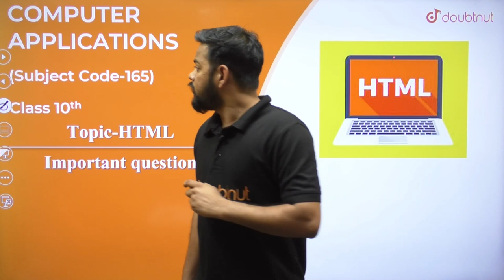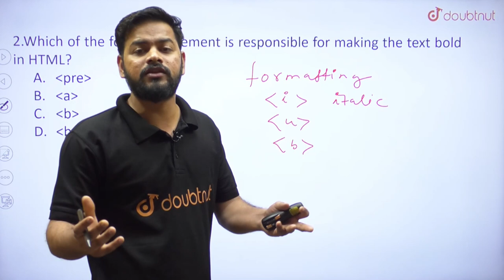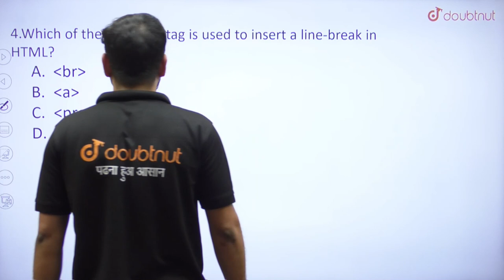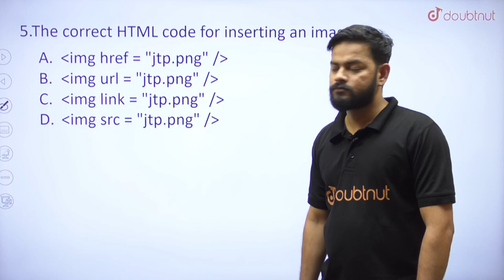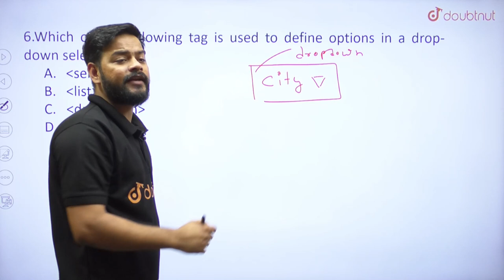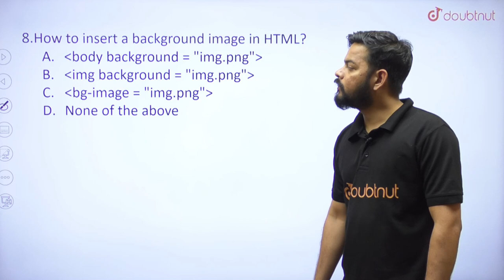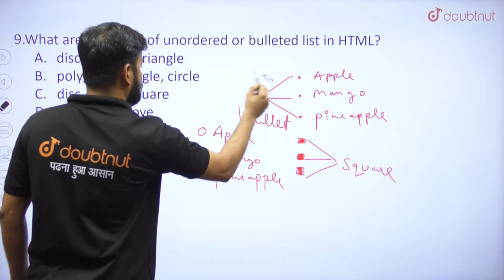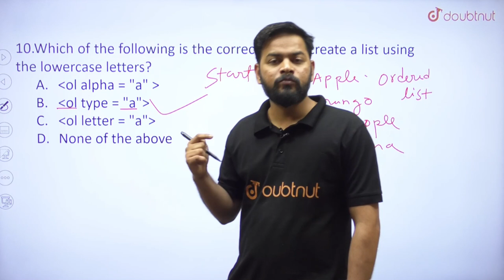HTML | Most Important Questions | Class 10 Computer Applications Subject Code 165 | Doubtnut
Iss video me Sir HTML ( Most Important Questions ) discuss Karnge sath me ye video aapko boards exam preparation ki taiyaari me help karega.

Online Class में  Admission लेने के लिए नीचे click करें :
🌎Course Ka Link:
👉Class 10 | CBSE Boards | English Medium:

0:00 - Introduction
14:43 -

👉 Have Any Query? Ask Us.